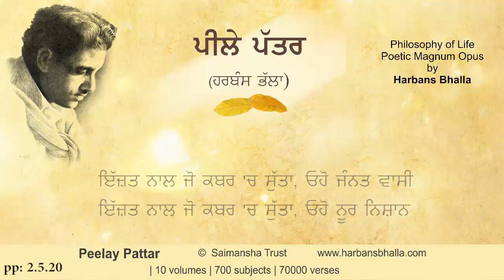Izzat PeelayPattar HarbansBhalla Poetry Punjabi - 2 5 20